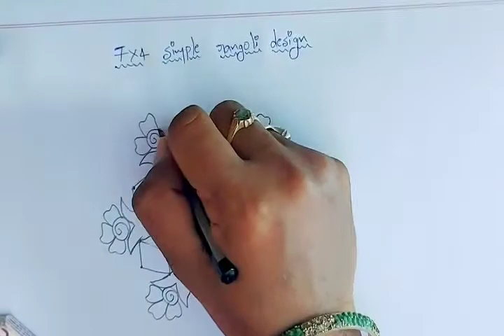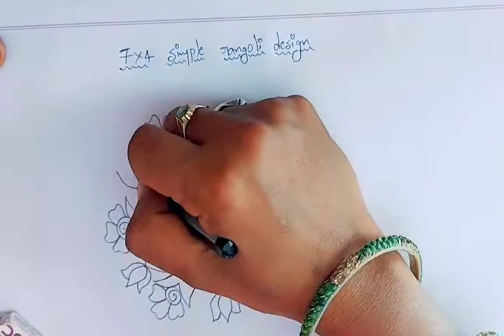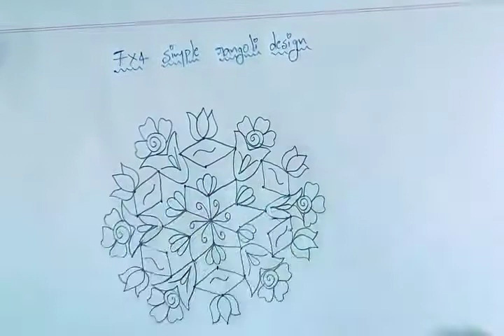##7×4 simple rangoli design#manusreeallin 1##